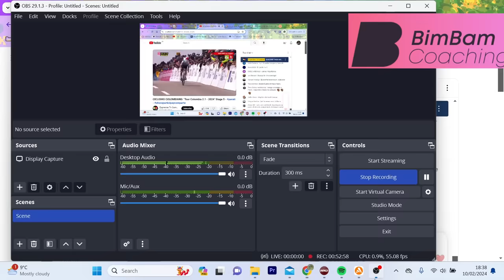BEST MOUNTAIN TOP FINISH of 2024 - Tour Colombia 2.1 Stage 5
Tour Colombia 2.1 stage 5 was a cracker with big attacks from far out